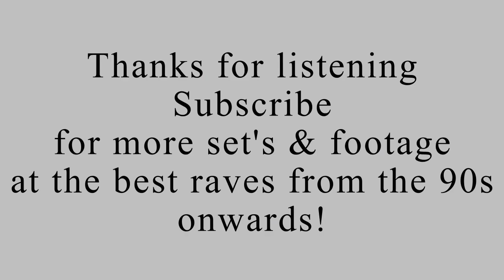Ratpack - Fantazia Takes you into 1993 (Littlecote House 31st Dec 1992)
Currently uploading rave sets & footage from the 90s onwards.

Looking for a certain rave/set? Request and I will try and get it uploaded!

Comment if you was there!

Reminisce some of the best sets from the era!